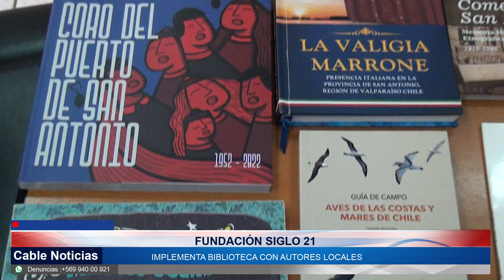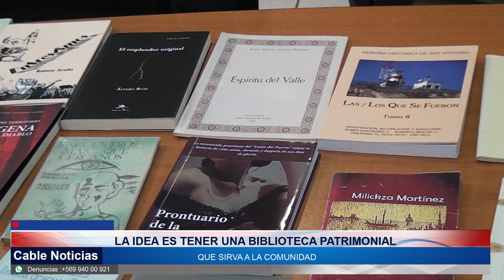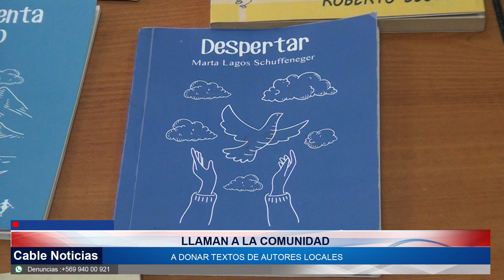31 JUL 2023 Fundaciòn Siglo 21 implementa biblioteca con autores locales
Una biblioteca que contenga, de preferencia, autores de la provincia de San Antonio se encuentra implementando la Fundación de Desarrollo Siglo 21. Para ello, están pidiendo el apoyo de la comunidad para que puedan donar algunos textos que cumplan con estas características.